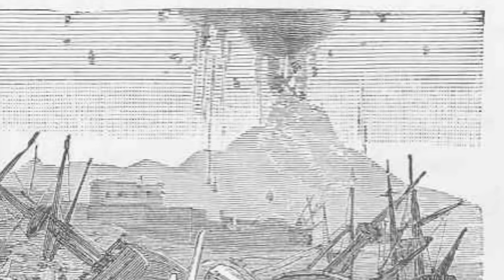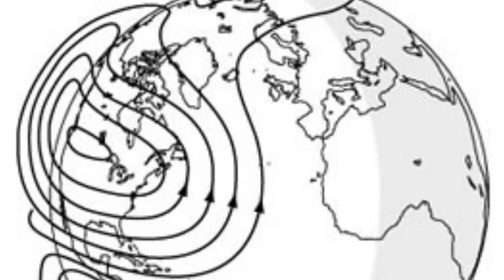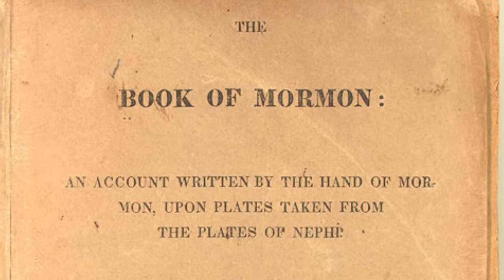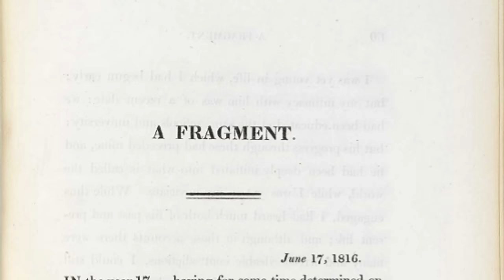1815 Eruption of Mount Tambora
In 1815, the volcano Mount Tambora on the island of Sumbawa in the Dutch East Indies erupted in the most explosive volcanic eruption in human history.  The explosion affected the world's climate, changing history in surprising ways.  The History Guy recalls the forgotten history of the year without a summer.

You can purchase the "offshore" bow tie worn in this episode at The Tie Bar: